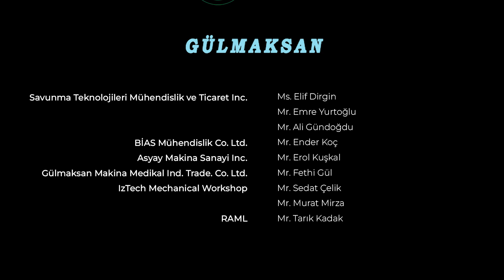IzTech Highly Deployable Articulated Mast (HiDAM) Deployment Test